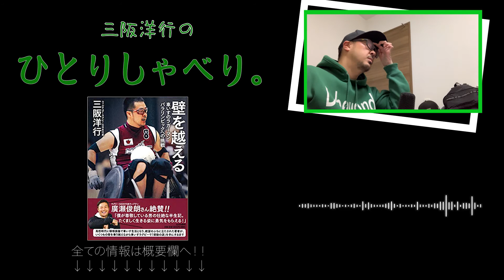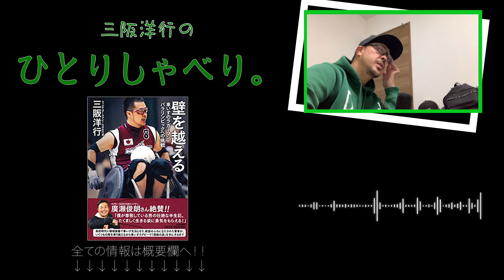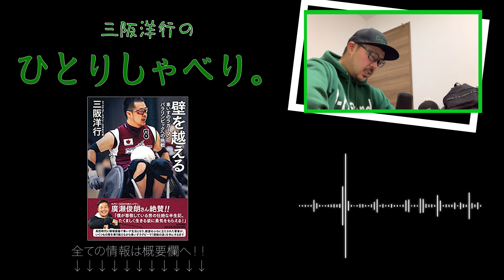第４話・三阪洋行のひとりしゃべり。（ラジオ）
移動中や作業中など、何かしながら聴いてくれたら幸いです！！
質問待ってます！

壁を越える:車いすのラガーマン パラリンピックへの挑戦

アドバイス、ご要望、情報など、何かありましたらコメント、メール、なんでもいいのでご連絡ください。